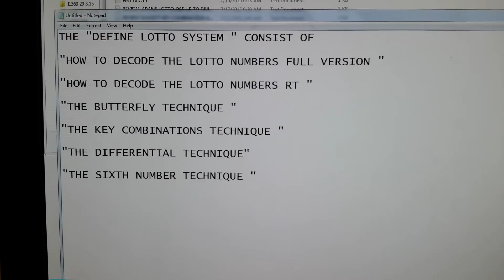The "DEFINE LOTTO SYSTEM " consist of ...